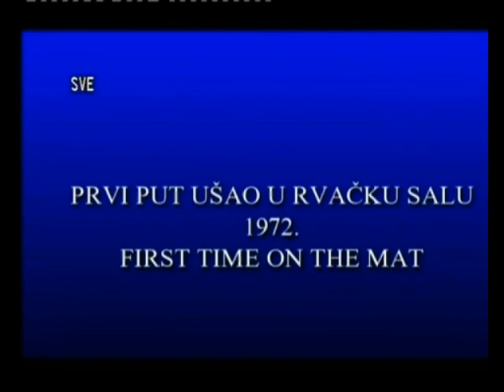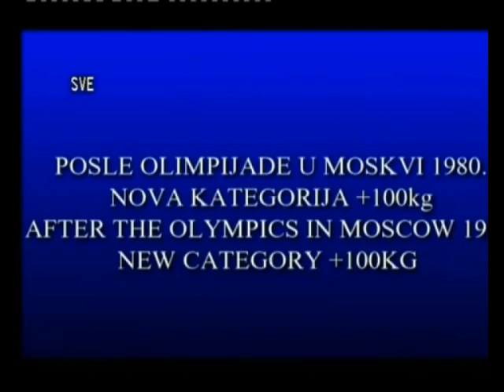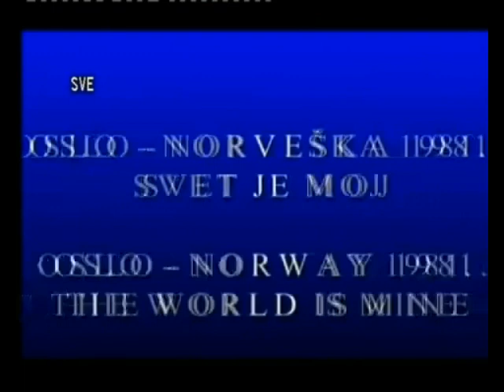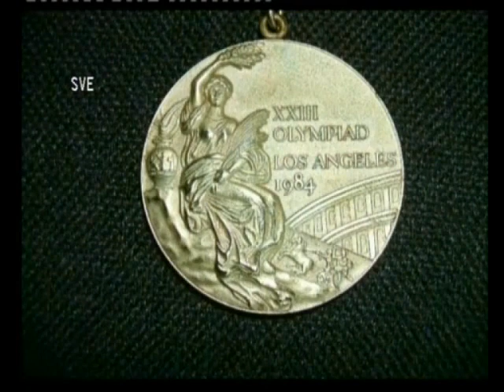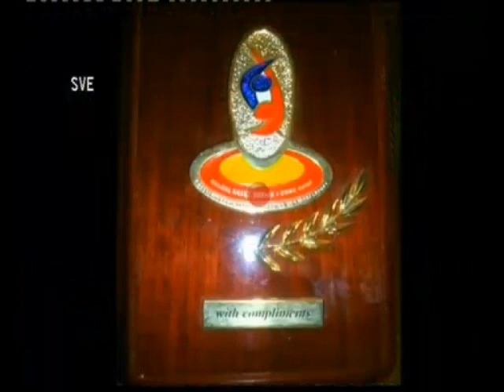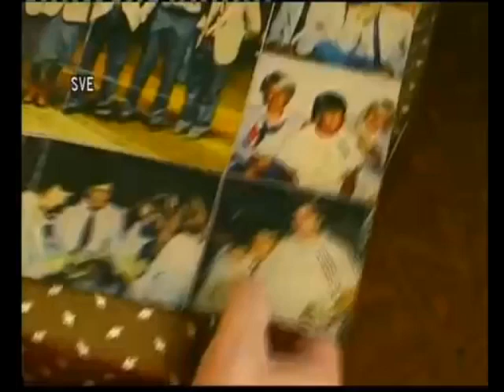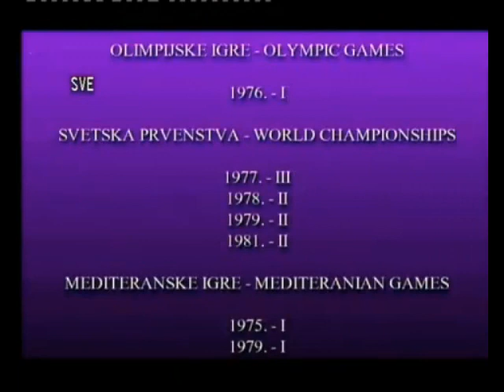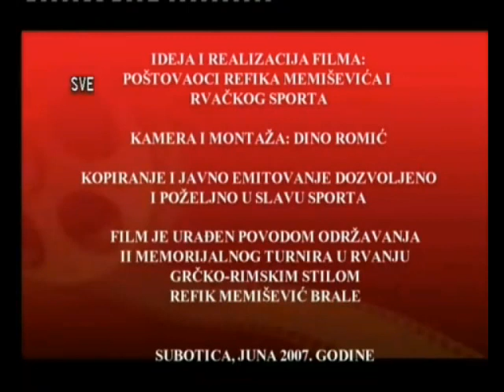Refik Memisevic Brale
The movie about famous greco roman wrestler from Subotica - Refik Memisevic Brale